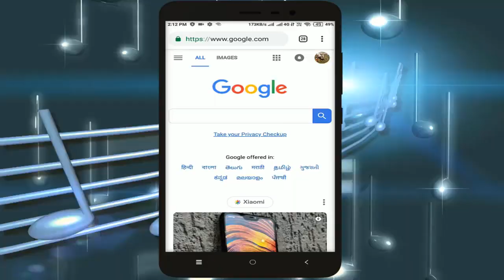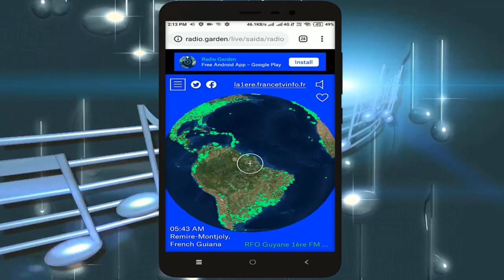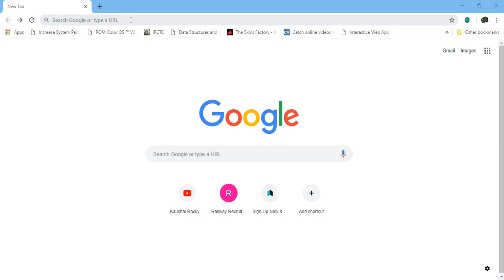How to Listen any Radio stations LIVE all over the world Free without headphone [Radio Garden]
IN this video i have discussed about how easily you can listen any LIVE radio stations of the world absolutely free without earphone Android & laptop. Just follow the video Instructions.

you can Download the Android apps from the play store also.

kaushal rocky,tech,How to Listen any Radio stations all over the world,radio garden,free radio live,world radio station map,world radio stations app,listen radio without headphones android,listen radio song,how to listen online radio on pc,how to listen to free radio online,free radio online streaming,hindi tech videos,tech videos in hindi,how to listen live worlds any radio station easily ?,radio.garden,relaxing live stream,internet radio,broadcast,online radio